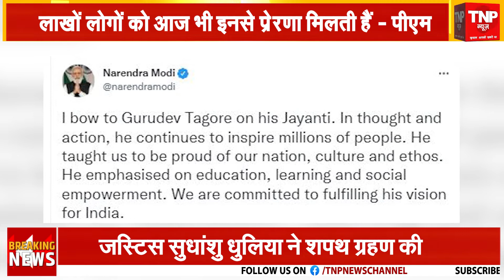PM Modi ने टैगोर, गोखले और महाराणा प्रताप को दी श्रद्धांजलि, कहा-लाखों लोगों को मिलती हैं प्रेरणा।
PM Modi ने टैगोर, गोखले और महाराणा प्रताप को दी श्रद्धांजलि, कहा-लाखों लोगों को मिलती हैं प्रेरणा।। TNP NEWS ।।